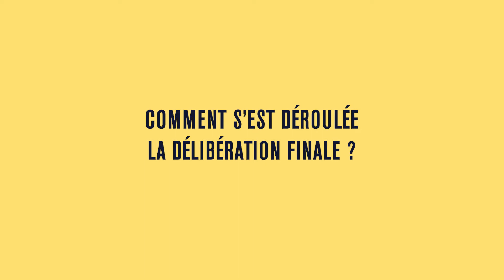MED’INNOVANT DÉFI 2020 - Hugues Parant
🆕 MED’INNOVANT DÉFI 2020 - Retrouvez l'entretien exclusif de Hugues Parant, Directeur Général EPA Euroméditerranée